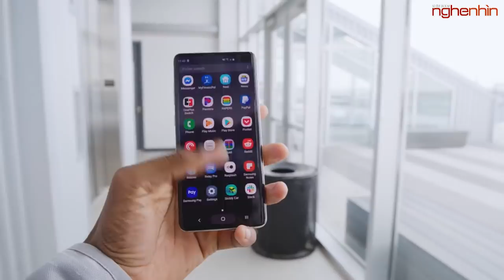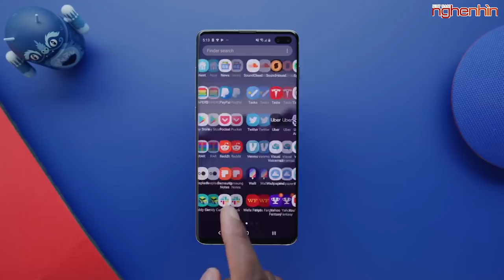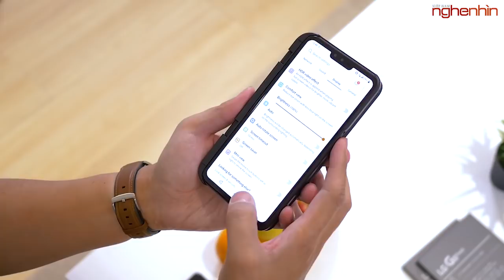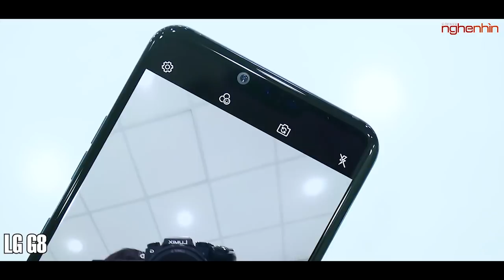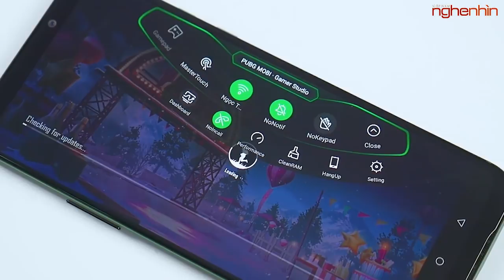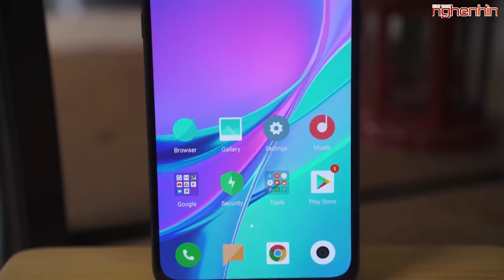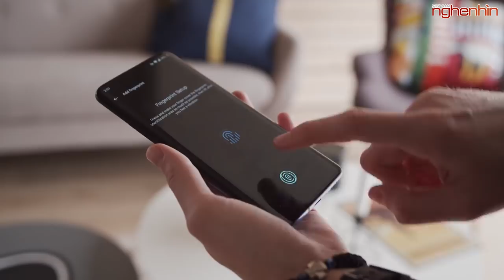Top 5 Smartphone Android mạnh nhất thế giới hiện nay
Thế giới Smartphone Android có vô vàn sản phẩm độc lạ cho tới mạnh mẽ, trong video này hãy cùng Tạp chí Nghe nhìn Việt Nam điểm mặt Top 5 Smartphone mạnh nhất thế giới ở nửa đầu năm 2019 nhé!